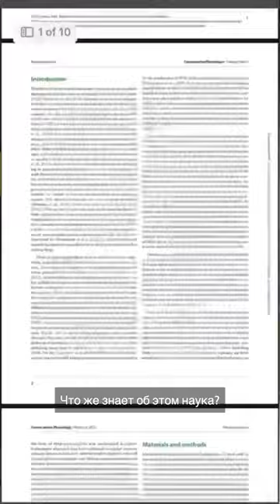ВРЕД отсутствия полётов для попугаев. Доказательства?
Меня зовут Правда Марина.
Мне хотелось бы, чтобы люди жили счастливо со своими питомцами, а питомцы - с людьми, поэтому на основном канале Бестиарий я рассказываю правду об их содержании: